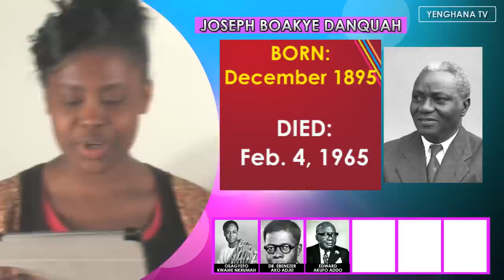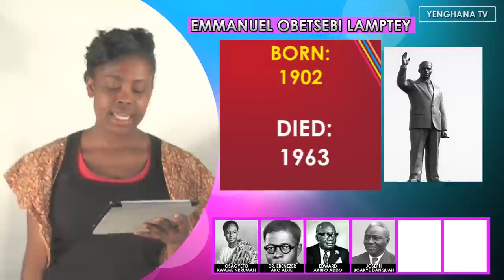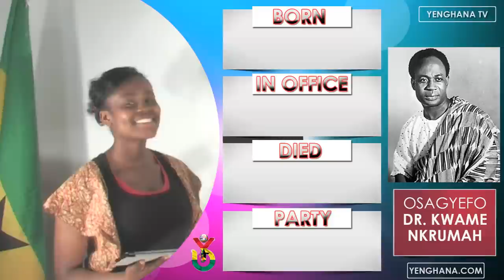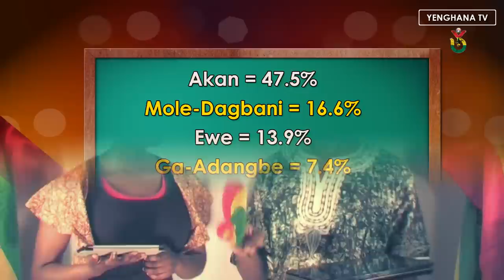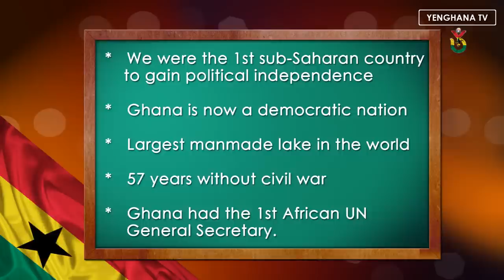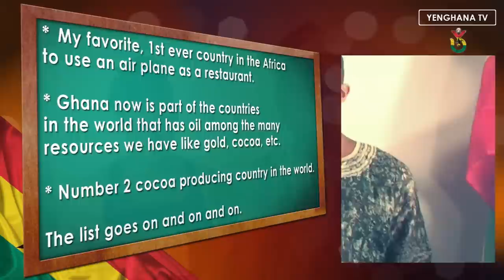Ghana 57th Independence - The History And Culture of Ghana by YenGhana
YenGhana made and edited a video about our history and culture which goes through how Ghana gained independence, the people that fought for it and much more.

The video is a little over 20 minutes which is packed with interesting facts, in-depth research and a lot of topics you didn't even know existed.

The video is fun, intuitive and contains a whole lot about Ghana.

For more on this Ghana 57th Independence, The history and culture,